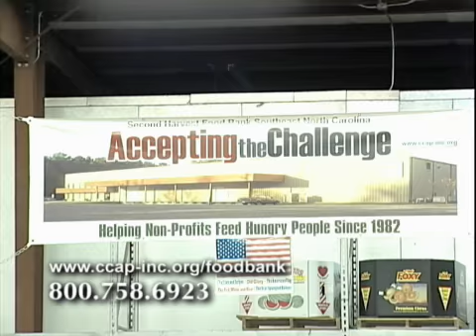Second Harvest Food Bank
Second Harvest Food Bank of southeast North Carolina is celebrating their 30th anniversary this year.  The food bank serves seven counties:  Bladen, Cumberland, Duplin, Harnett, Hoke, Robeson, and Sampson.  Second Harvest reports more than 200,000 people or 18% of the population are at risk of hunger within their seven county service area.  Second Harvest operates out of a large warehouse on Deep Creek Road in Fayetteville and Director David Griffin explains how the food bank provides healthy food to at risk citizens through a network of over 200 non-profits agencies.